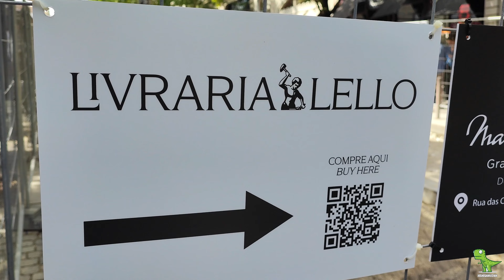World's Most Beautiful Bookstore | Livraria Lello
Porto, Portugal 🇵🇹
Exploring Portugal 🇵🇹

Livraria Lello is a bookshop located in Santo Ildefonso in Porto. Inaugurated in 1906, it is the world's 2nd oldest bookstore, after Livraria Bertrand in Lisbon. The elaborate stained glass ceiling bears Lello's motto: vecus in labore ("virtue in labour" in English). Its iconic interior was rumoured to be the inspiration for J.K. Rowling's Harry Potter's Hogwarts. The bookshop has started charging an entrance fee as thousands of visitors would visit daily without buying a book.

Also check out J2's Borneo adventures here!